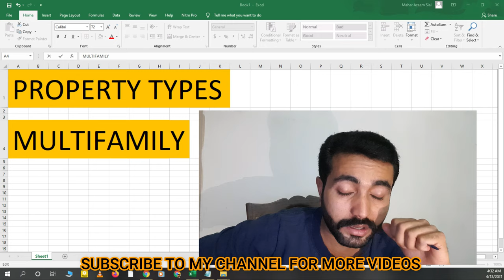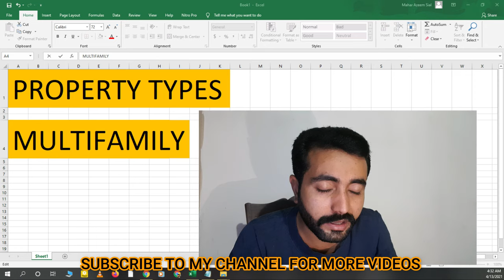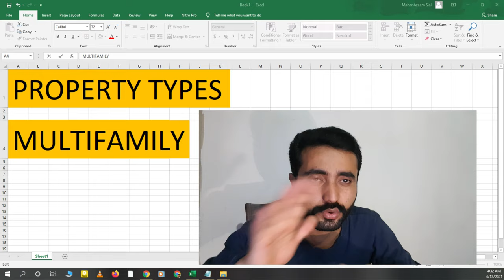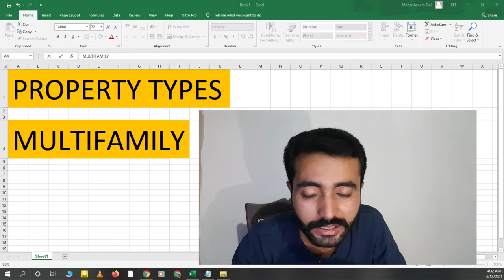Multifamily Property In Real Estate (Types and Sub types) Urdu/Hindi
The video explain in details
1) What is Multifamily Property
2) Multifamily Property Types and Sub types.